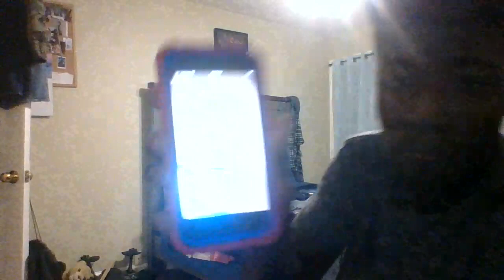Kid The Back School Shopping Shirts 9 With Nike Shoes 2023 @RashaddDennis287 [Original]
Kid you The Back School Shopping With Nike Shoes Pants Shirts 9 Jordan Sock Hanes Under Shirts @RashaddDennis287